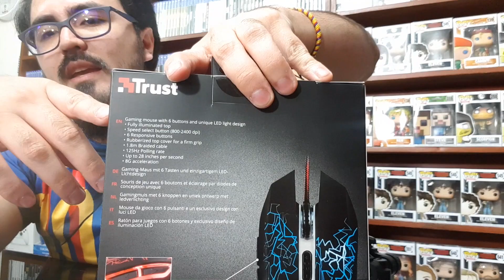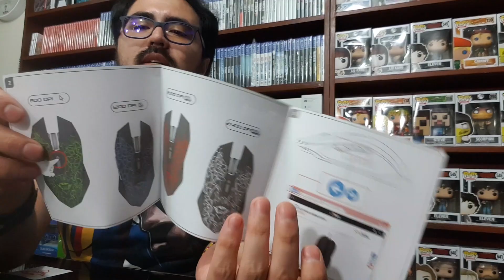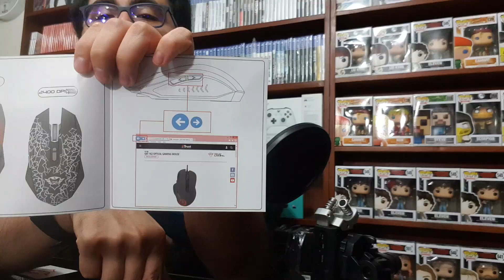Mouse Gamer Alambrico Usb Trust GXT 105 Retroiliminado 6 Botones Unboxing Review - JxR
¿Deseas Compralo?

Hola a todos Videojugadores, en el video del día de hoy quiero darles a concocer este mouse gamer retroiluminado de colores con 6 botones especial para videojugadores.  No olvides dejarnos tu me gusta y suscribirte a este gran canal dedicado a los videojuegos y los artículos coleccionables, también puedes pasar y visitar nuestras redes sociales y página web: